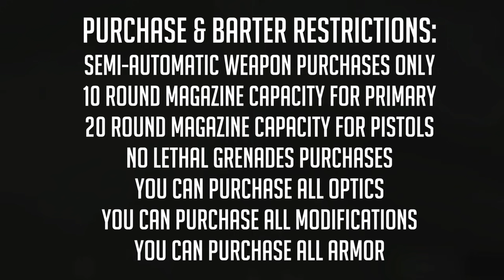New Civilian Challenge - Escape from Tarkov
I decided to start a new Escape from Tarkov challenge account where I primarily focus on semi-automatic rifles, shotguns and pistols. The goal is to force myself to use weapons I wouldn't normally run as often and challenge myself in PvP.

Watch LIVE Monday - Saturday at 8:30AM EST
Twitch.tv/DeadlySlob